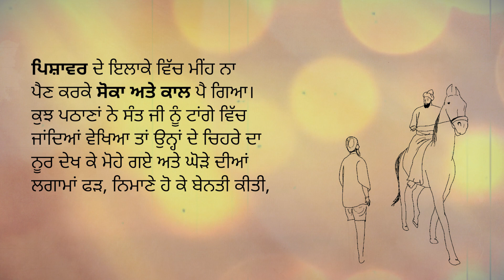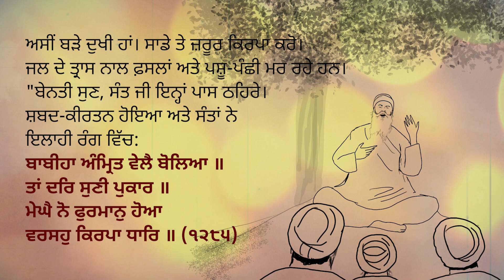Pathana Dii Baarish Lai Bentii | Sakhi - 37 | Sant Attar Singh ji Mastuana Wale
ਪਠਾਣਾਂ ਦੀ ਬਾਰਸ਼ ਲਈ ਬੇਨਤੀ

ਪਿਸ਼ਾਵਰ ਦੇ ਇਲਾਕੇ ਵਿੱਚ ਮੀਂਹ ਨਾ ਪੈਣ ਕਰਕੇ ਸੋਕਾ ਅਤੇ ਕਾਲ ਪੈ ਗਿਆ। ਕੁਝ ਪਠਾਣਾਂ ਨੇ ਸੰਤ ਜੀ ਨੂੰ ਟਾਂਗੇ ਵਿੱਚ ਜਾਂਦਿਆਂ ਵੇਖਿਆ ਤਾਂ ਉਨ੍ਹਾਂ ਦੇ ਚਿਹਰੇ ਦਾ ਨੂਰ ਦੇਖ ਕੇ ਮੋਹੇ ਗਏ ਅਤੇ ਘੋੜੇ ਦੀਆਂ ਲਗਾਮਾਂ ਫੜ, ਨਿਮਾਣੇ ਹੋ ਕੇ ਬੇਨਤੀ ਕੀਤੀ, "ਵਾਸਤੇ ਖ਼ੁਦਾ ਦੇ, ਮੀਂਹ ਬਖਸ਼ੋ।" ਸੰਤ ਜੀ ਮਹਾਰਾਜ ਨੇ ਕਿਹਾ, "ਮੀਂਹ ਤਾਂ ਰੱਬ ਦੇ ਵੱਸ ਹੈ, ਅਸੀਂ ਤਾਂ ਉਸ ਦੇ ਬੰਦੇ ਹਾਂ।" ਪਠਾਣਾਂ ਨੇ ਬੜੇ ਸਤਿਕਾਰ ਨਾਲ ਸਿਜਦਾ ਕਰਦੇ ਹੋਏ ਅਰਜ਼ ਕੀਤੀ, "ਤੂੰ ਖ਼ੁਦ ਅੱਲਾ-ਤਾਲਾ ਦਾ ਨੂਰ ਦਿੱਸ ਰਿਹਾ ਹੈਂ, ਤੇਰੇ ਅਤੇ ਰੱਬ ਵਿੱਚ ਕੋਈ ਭੇਦ ਨਹੀਂ। ਅਸੀਂ ਬੜੇ ਦੁਖੀ ਹਾਂ। ਸਾਡੇ ਤੇ ਜ਼ਰੂਰ ਕਿਰਪਾ ਕਰੋ। ਜਲ ਦੇ ਤ੍ਰਾਸ ਨਾਲ ਫ਼ਸਲਾਂ ਅਤੇ ਪਸ਼ੂ-ਪੰਛੀ ਮਰ ਰਹੇ ਹਨ।" ਬੇਨਤੀ ਸੁਣ, ਸੰਤ ਜੀ ਇਨ੍ਹਾਂ ਪਾਸ ਠਹਿਰੇ। ਸ਼ਬਦ- ਕੀਰਤਨ ਹੋਇਆ ਅਤੇ ਸੰਤਾਂ ਨੇ ਇਲਾਹੀ ਰੰਗ ਵਿੱਚ:

ਬਾਬੀਹਾ ਅੰਮ੍ਰਿਤ ਵੇਲੈ ਬੋਲਿਆ ॥ ਤਾਂ ਦਰਿ ਸੁਣੀ ਪੁਕਾਰ ॥

ਮੇਘੈ ਨੋ ਫੁਰਮਾਨੁ ਹੋਆ ਵਰਸਹੁ ਕਿਰਪਾ ਧਾਰਿ ॥ (੧੨੮੫)

ਸ਼ਬਦ ਪੜ੍ਹਿਆ। ਫਿਰ ਰਹਿਰਾਸ ਦਾ ਪਾਠ ਹੋਇਆ ਅਤੇ ਅਰਦਾਸ ਦੇ ਹੁੰਦਿਆਂ ਹੀ ਦੋ ਘੰਟੇ ਬੜੇ ਜ਼ੋਰ ਦੀ ਬਾਰਸ਼ ਹੋਈ। ਸਾਰੇ ਪਠਾਣ ਚਰਨੀਂ ਲੱਗੇ ਤੇ ਕਿਹਾ, "ਤੂੰ ਸਾਂਈਂ ਦਾ ਕਾਮਲ ਫ਼ਕੀਰ ਹੈਂ, ਤੇਰੇ ਦੀਦਾਰ ਨੇ ਸਾਨੂੰ ਤਾਰ ਦਿੱਤਾ ਹੈ।"